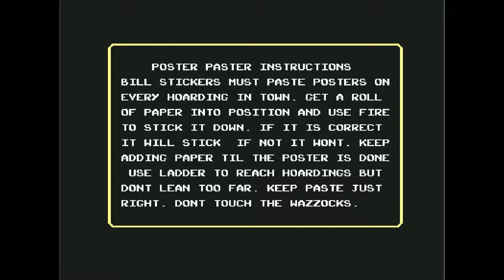Game of the day 2343 Poster Paster (ポースター・パスター) Taskset 1984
Taskset 1984 c64